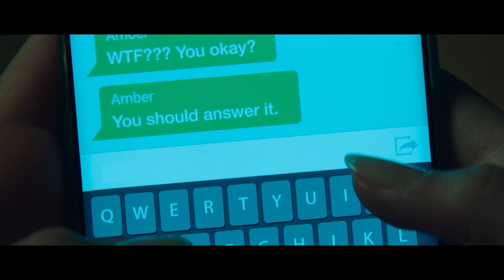Scream V (2022) - HD trailer - IMDb 7+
Twenty-five years after the original series of murders in Woodsboro, a new Ghostface emerges, and Sidney Prescott must return to uncover the truth.